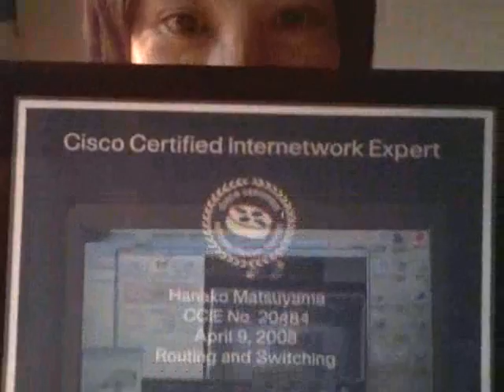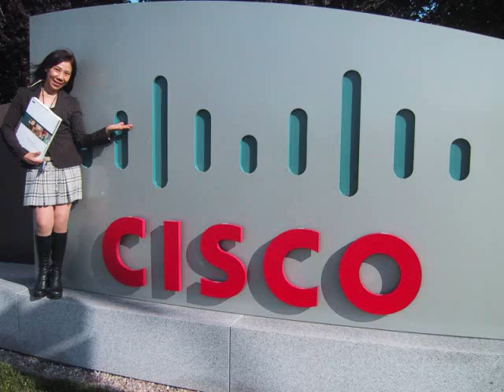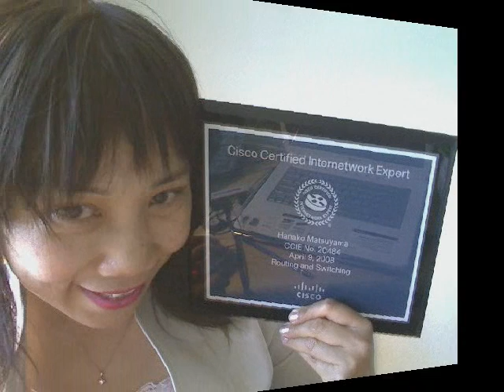I love Cisco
Read more detail story